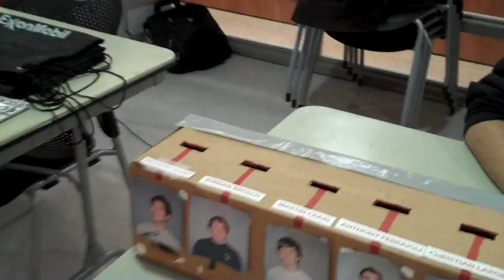Alpha Sigma Phi head shaving fundraiser at NJIT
Alpha Sigma Phi is holding a fundraiser in which you can pick who is going to get their head shaved by donating.